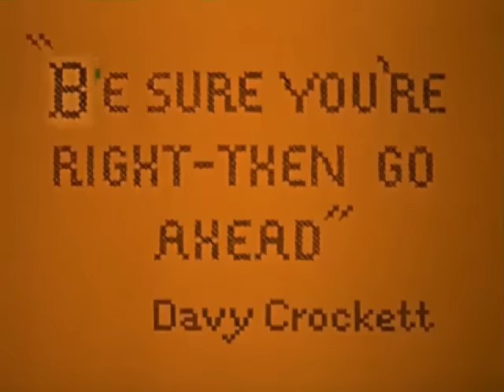Davy Crockett 1954 - 1955 (Miniseries) Full Custom Ballad and Theme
We've strung together the ballads from ALL the Davy Crockett miniseries shown on the Disney's Disneyland series.
Davy Crockett is a five-part serial which aired on ABC from 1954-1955 in one-hour episodes, on the Disneyland series.

The series stars Fess Parker as real-life frontiersman Davy Crockett and Buddy Ebsen as his friend, George Russel. The first three episodes of the serial were edited together as the theatrical film Davy Crockett, King of the Wild Frontier (1955) and rebroadcast in color in the 1960s, when the Disney program went to NBC. This series and film are known for the catchy theme song, "The Ballad of Davy Crockett".

It was filmed in color at the Great Smoky Mountains National Park at the Mountain Farm Museum adjacent to the visitor center at Oconaluftee, near Qualla Reservation's entrance and Janss Conejo Ranch, California. The final two episodes were edited together as the theatrical film Davy Crockett and the River Pirates (1956).

It was filmed in Cave-In-Rock, Illinois. Walt Disney Home Video released the two theatrical films on DVD as Davy Crocket - Two Movie Set, on September 7, 2004.